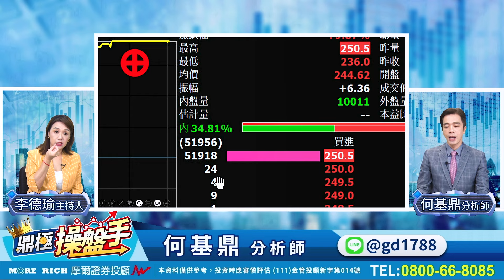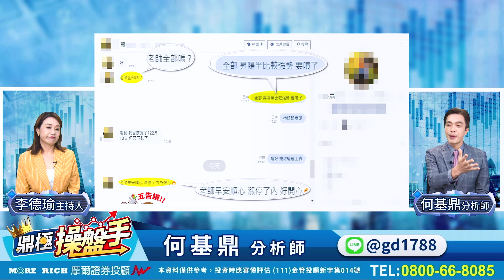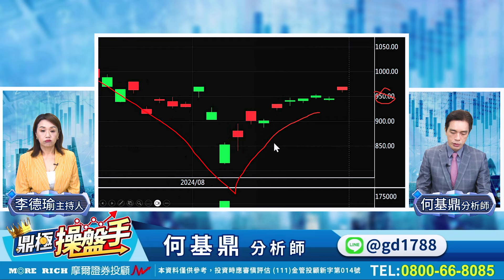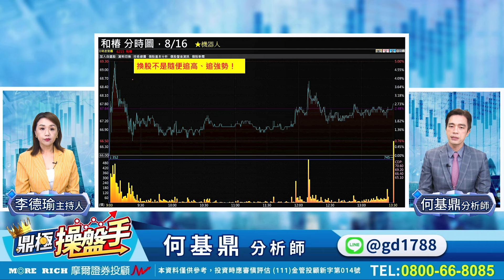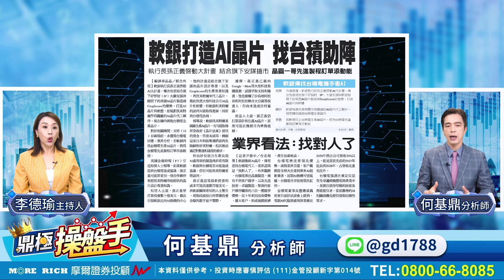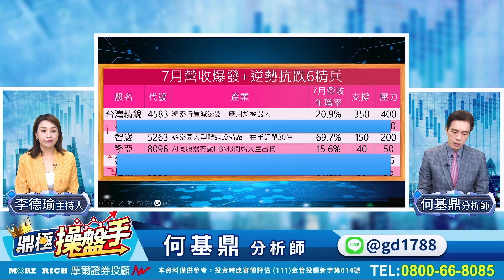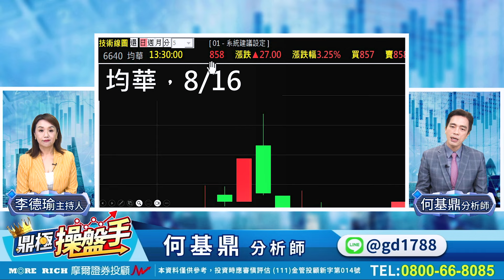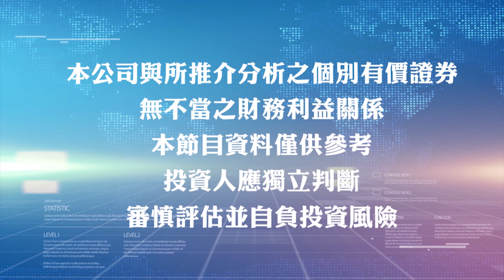2024.08.16【精材、昇陽半、雷科漲停！ 如何換股勝率最高？】鼎極操盤手 何基鼎分析師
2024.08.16【精材、昇陽半、雷科漲停！ 如何換股勝率最高？】鼎極操盤手 何基鼎分析師